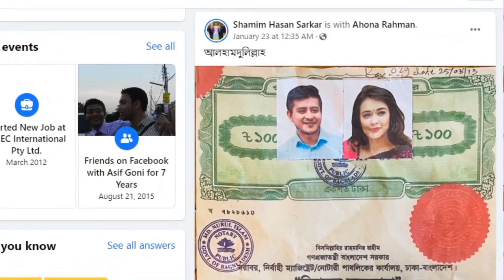শামীম ও অহনার সম্পর্কে দ্বিধাগ্রস্ত ভক্তরা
Bangla Drama
Entertainment news
Dallywood media